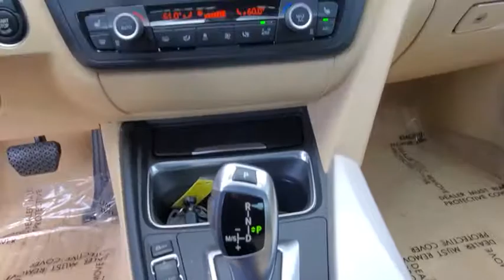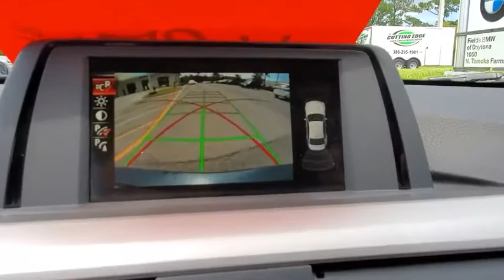2015 BMW 3 Series Daytona, Palm Coast, Port Orange, Ormond Beach, FL DP5059T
2015 BMW 3 Series 320i xDrive - Stock#: DP5059T - VIN#: WBA3C3G54FNT52241

1050 N Tomoka Farms Rd

LOW MILES - 56,850! Sunroof, Heated Seats, Onboard Communications System, All Wheel Drive, iPod/MP3 Input, Rear Air, DRIVER ASSISTANCE PACKAGE, HEATED FRONT SEATS, PREMIUM PACKAGE, Turbo Charged, SPORT PACKAGE.WHY BUY FROM FIELDS BMW?There are many reasons why people visit Fields BMW of Daytona from the Daytona Beach, Ormond Beach, Port Orange, Palm Coast, Deland, Jacksonville and St Augustine Florida areas for a pre owned car in Daytona Beach. One reason is our selection of quality sought-after pre-owned vehicles. The second is our commitment to our customers. At Fields BMW of Daytona we don't believe in gimmicks, just good cars and great people.OPTION PACKAGESPREMIUM PACKAGE Auto-Dimming Interior & Exterior Mirrors, Auto-Dimming Rearview Mirror, Comfort Access Keyless Entry, Lumbar Support, Satellite Radio, Moonroof, Power Front Seats w/Driver Seat Memory, Universal Garage-Door Opener, Storage Package, SPORT PACKAGE Anthracite Headliner, Sport Seats, M Steering Wheel, Wheels: 18 x 8 Light Alloy Star-Spoke (Style 396), Tires: P225/45R18 All Season, Remove Increased Top Speed, Matte Chrome Exterior Trim, DRIVER ASSISTANCE PACKAGE Rear View Camera, Park Distance ControlVEHICLE REVIEWSEdmunds.com's review says Excellent ride and handling balance; powerful and fuel-efficient engines; upscale interior with straightforward controls and spacious seating..